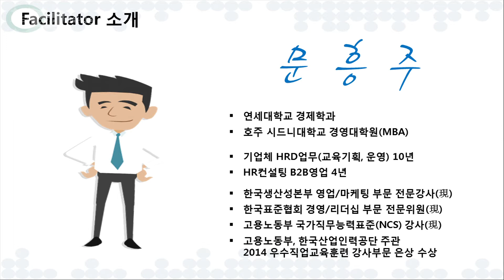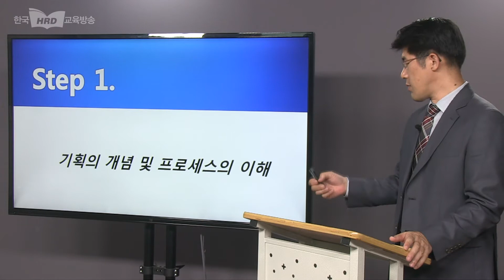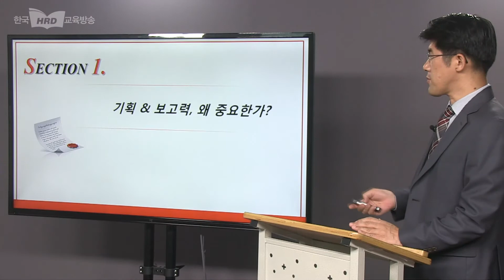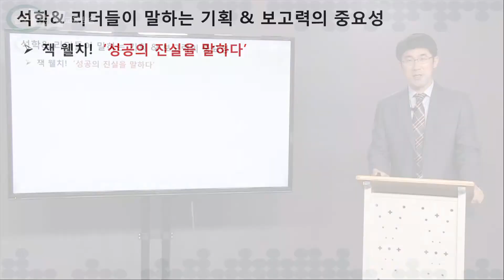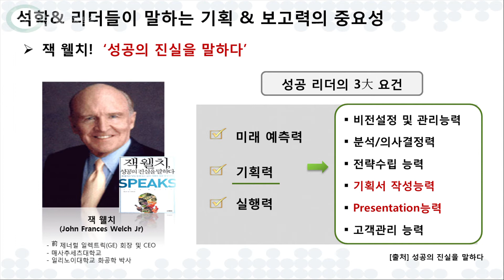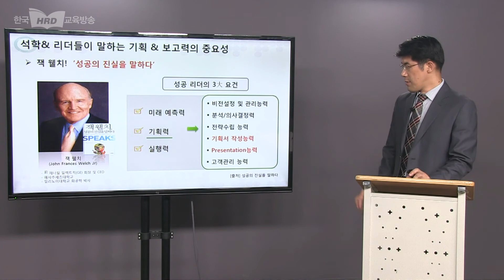스마트 기획능력 향상, 문흥주 대표